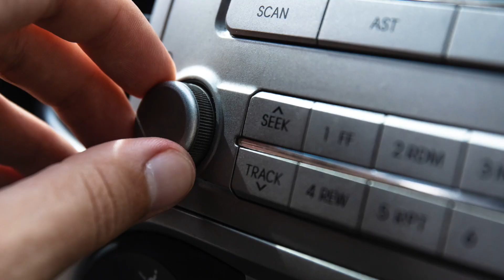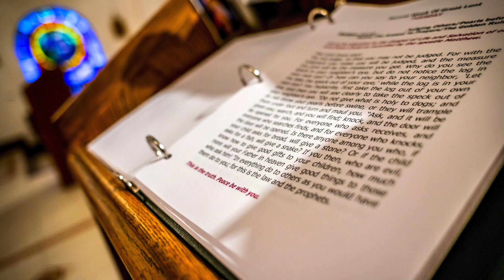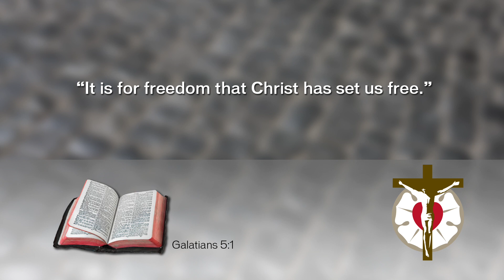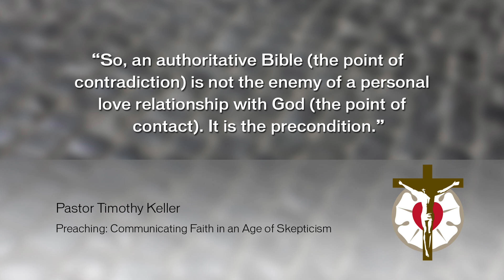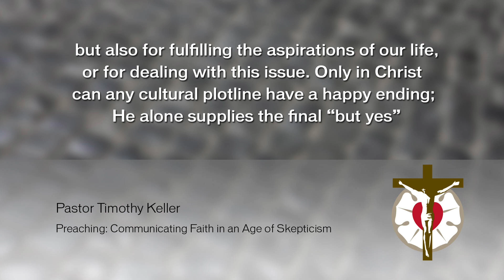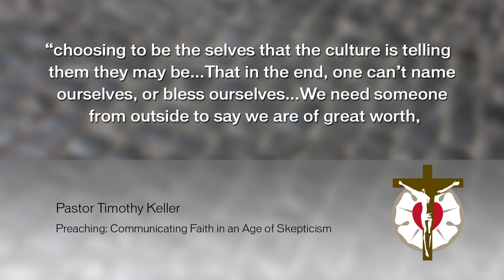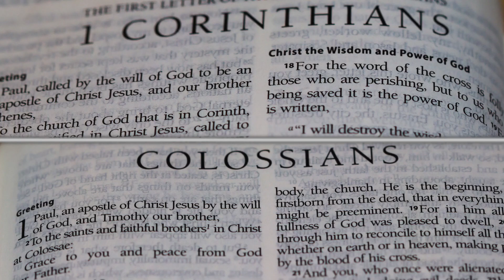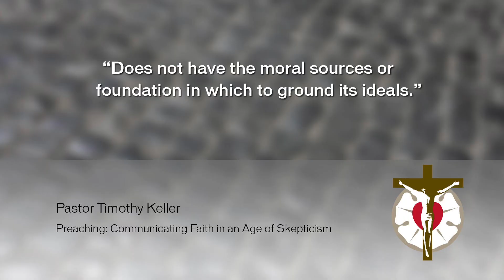Preach the Word, Module Nine: Segment 2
Preaching in a Post-Christian World: The Basics for Gaining a Hearing
This video segment introduces four specific cultural narratives that are prevalent in our post-Christian world, which has replaced a transcendent God with the radical, self-authorized individual as the foundation of truth. In response to these narratives, Seltz presents practices for preaching to and reaching those steeped in this culture through the work of contextualization